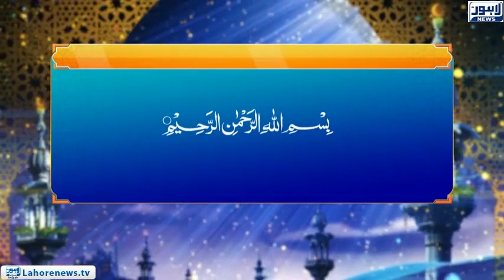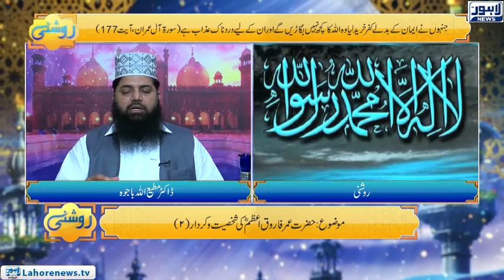Roshni Episode 584 | Hazrat Umar Farooq (R.A) ki shakhsiat or kirdar 2| 13 September 2018